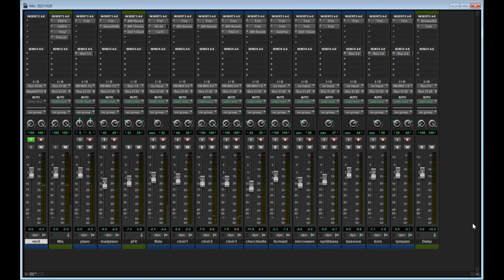October 28, 2021 | A Collaboration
Met a friend. Made an art together. This isn't for sale.
Friend: chose to be uncredited but knows who they are ;)